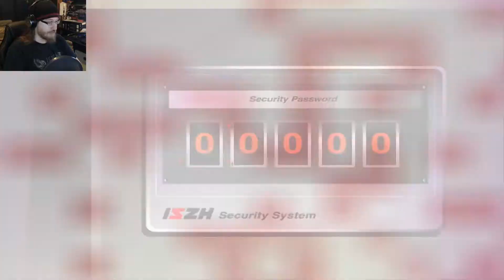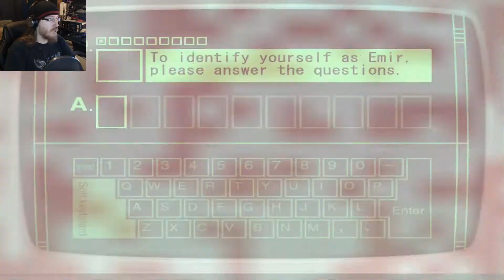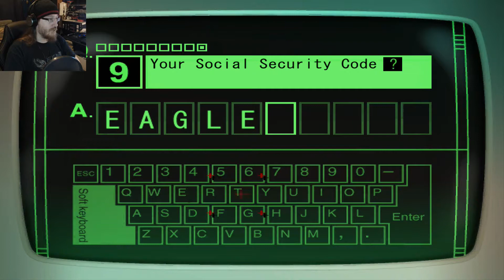The Golden Gun - Killer7 - Part 28